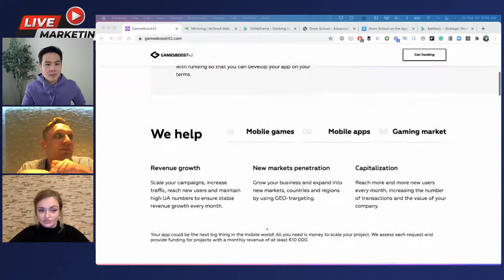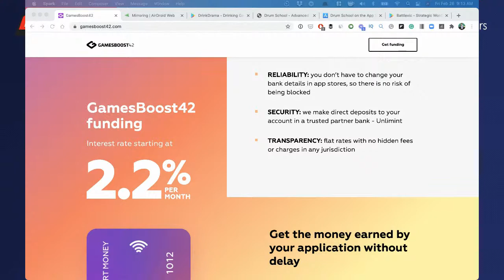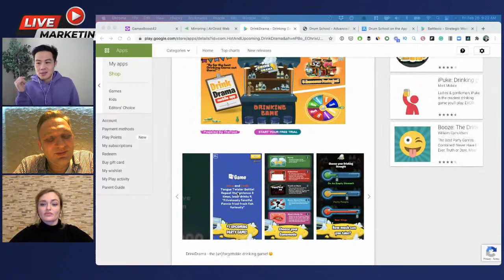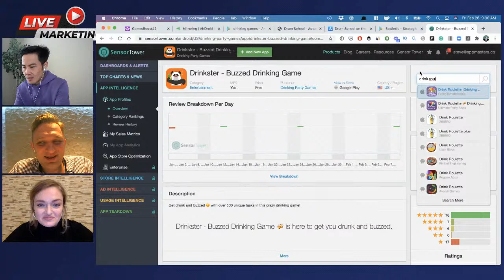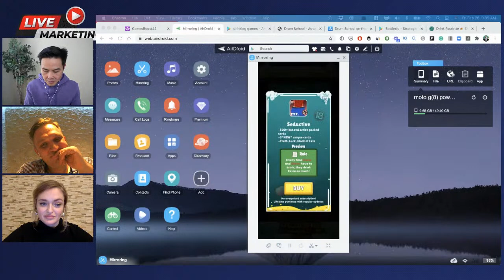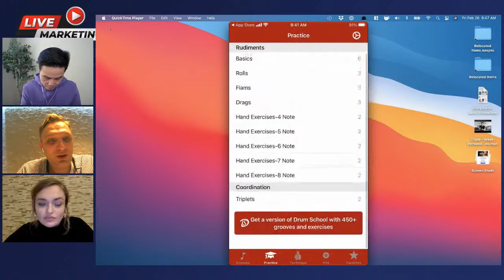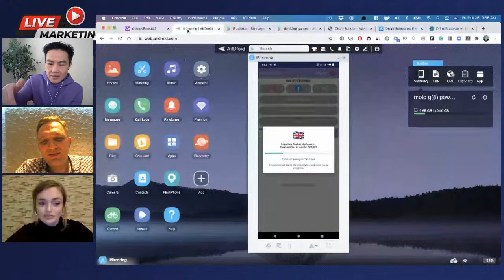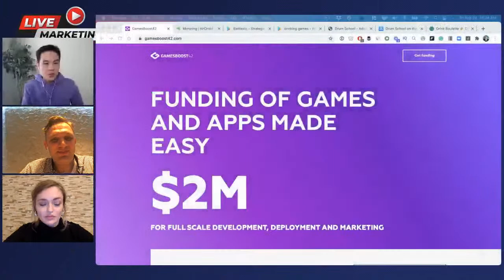How to Fund App Marketing Without Losing Equity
Get up to $2M of funding for full scale development, deployment and marketing. We know how hard it may be to get funding for your apps and games.

This is why GamesBoost42 built a framework that can quickly give you access to the capital you need. You retain your ownership rights and the freedom to build the apps and games you want, and Gamesboost42 provides you with funding so that you can develop your app on your terms.

Today's guest is Andrew Postnikov, Chief Business Development Officer at GamesBoost42.

Highlights:
01:23 - Difference between GamesBoost42 and traditional investors
08:50 - How does GamesBoost42 work - do I give up profits or equity?
11:48 - How publishing works with GamesBoost42
17:45 - Dad joke #1
18:24 - DrinkDrama App Audit
27:07 - What happens when the relationship between developer and GamesBoost42 ends?
35:26 - GamesBoost42 analytics
39:32 - Drumschool App Audit
48:35 - Battlexic App Audit
57:03- What's the  to work with GamesBoost42?